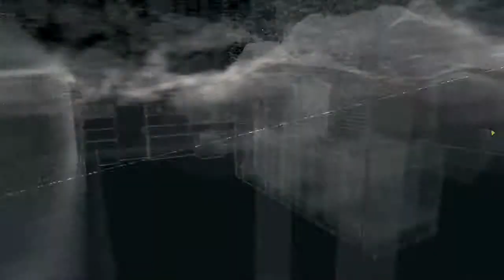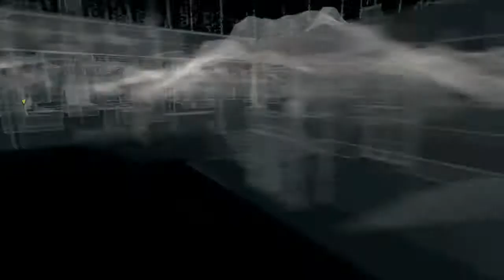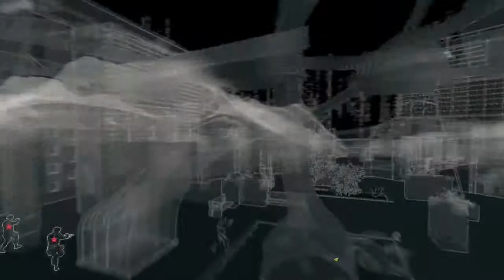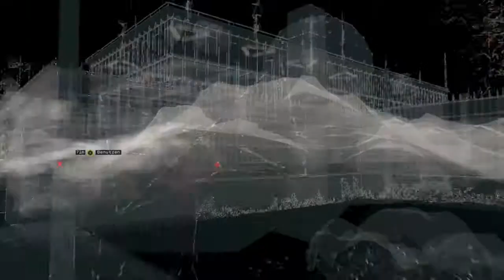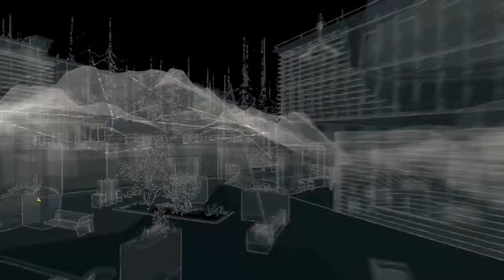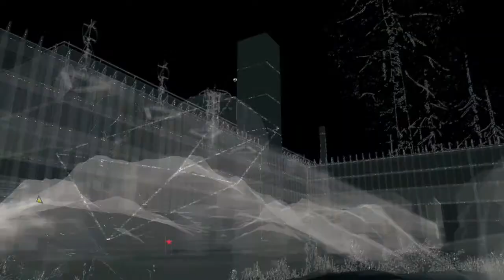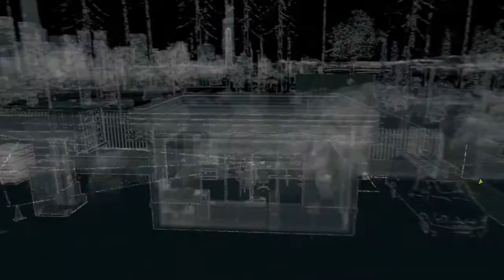Watch Dogs #59 Damien & Blume